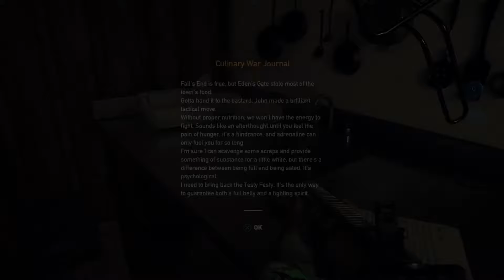FAR CRY 5 Walkthrough gameplay part 13 - Fall's End